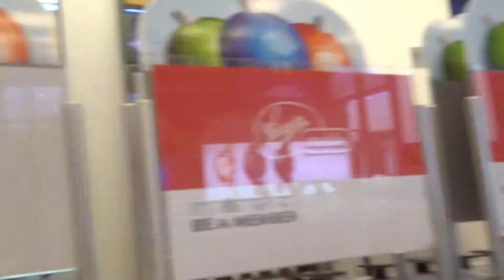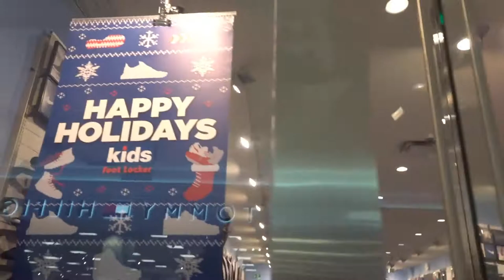VLOgMAS DAY 18 ..... i just couldnt at tHe mall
Hiiiiiiiiiiii Guys

SC:Simplykamitv